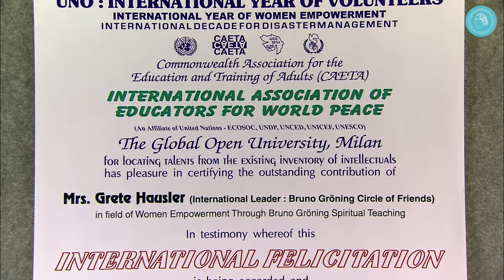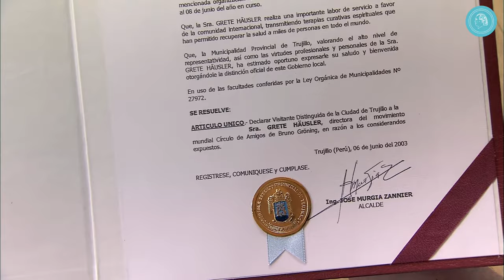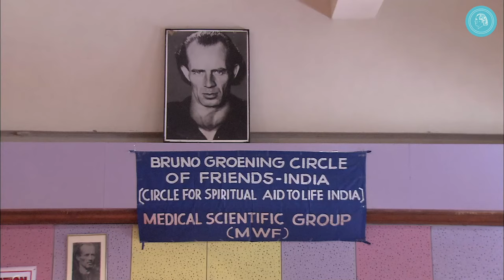India: Benevolenza e apprezzamento – Internazionalità nel Circolo degli Amici di Bruno Gröning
Nel 2006, una troupe cinematografica accompagnò Grete Häusler (1922–2007), fondatrice del Circolo degli Amici di Bruno Gröning, in visita in India. Tra le tappe del suo viaggio, oltre al Convegno del Circolo degli Amici di Bruno Gröning, ci furono anche uno scambio di idee con il Presidente del Parlamento dello Stato del Gujarat, un’udienza con il Governatore locale e la consegna di un premio da parte del governatore durante una conferenza dell’ONU del 30 gennaio 2006 a Gandhinagar.

Tratto dal film documentario “IL FENOMENO DELLA GUARIGIONE”

Il Circolo degli amici di Bruno Gröning è un'organizzazione internazionale per l'aiuto e la guarigione sulla via spirituale. Un gruppo di esperti in campo medico-scientifico esamina e verifica i resoconti delle guarigioni.